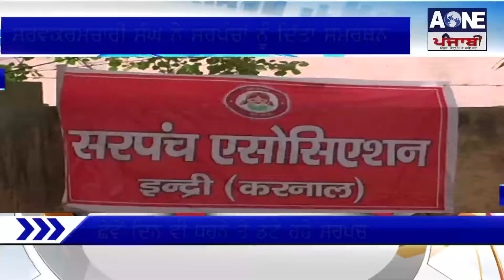Aone Punjabi News | ਇੰਦਰੀ | ਸਰਵਕਰਮਚਾਰੀ ਸੰਘ ਨੇ ਸਰਪੰਚਾਂ ਨੂੰ ਦਿੱਤਾ ਸਮਰਥਨ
Aone Punjabi News | ਸਰਵਕਰਮਚਾਰੀ ਸੰਘ ਨੇ ਸਰਪੰਚਾਂ ਨੂੰ ਦਿੱਤਾ ਸਮਰਥਨ |
ਛੇਵੇਂ ਦਿਨ ਵੀ ਧਰਨੇ ਤੇ ਡਟੇ ਰਹੇ ਸਰਪੰਚ |

What'saap no.94784-84087